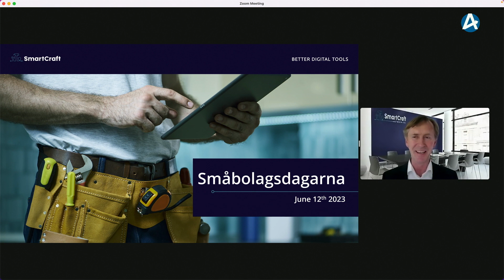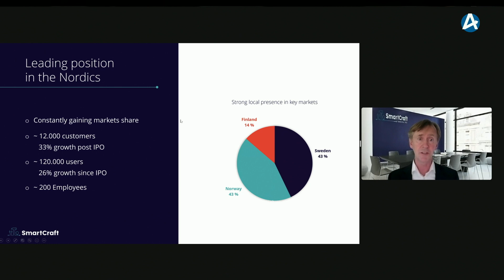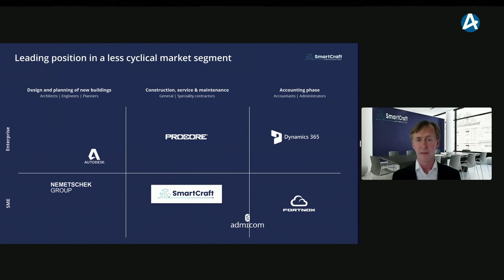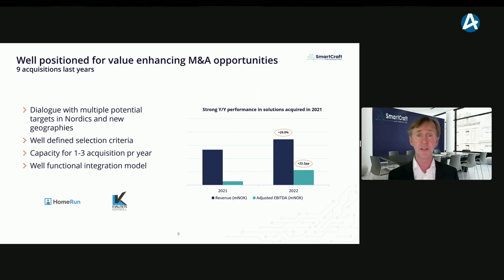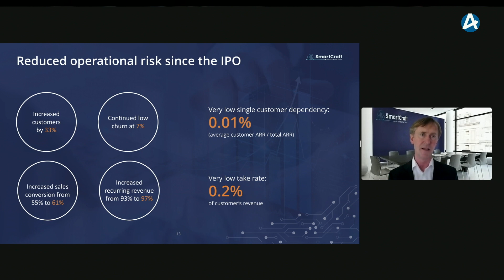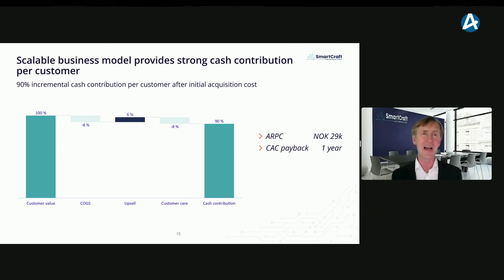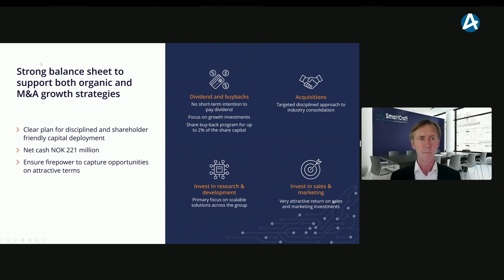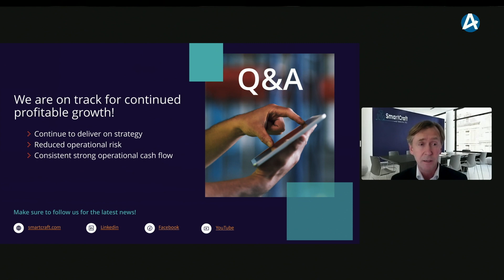SmartCraft - Småbolagsdagen Stockholm 12 juni 2023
VD Gustav Line presenterar bolaget.